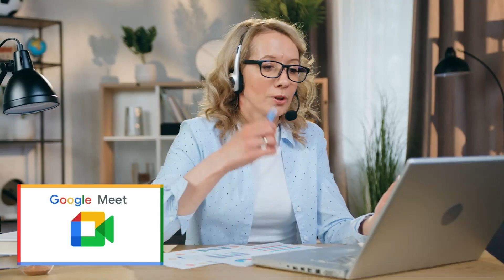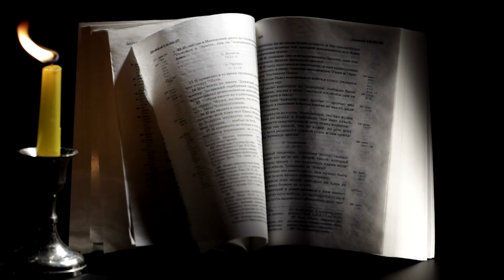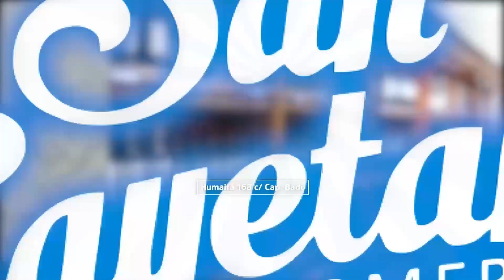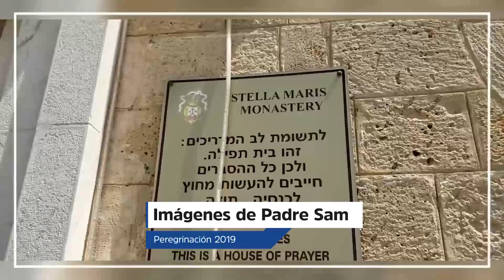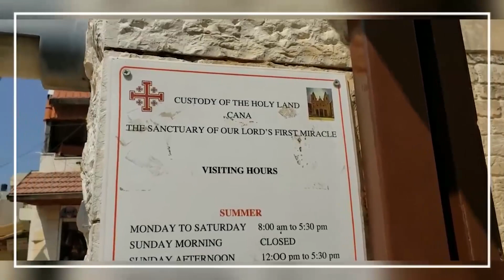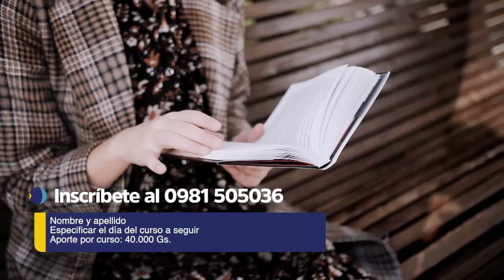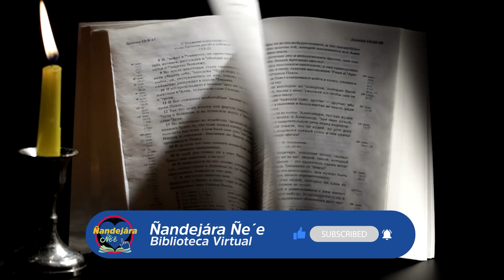Antiguo Testamento - (08-09-2022)